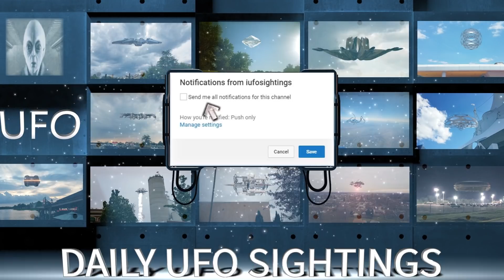UFO Sightings Space Planet Spotted Again September 27th 2018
We cannot guarantee all these sightings are 100% authentic. We just have to take the sources word. In the end you be the judge! We are a family friendly channel.